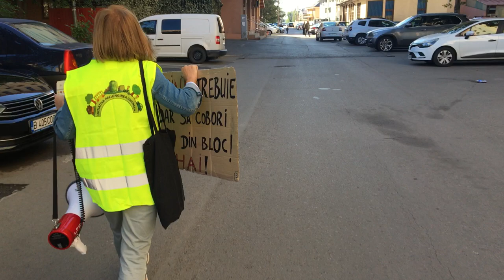Îi chemăm la protest, dar ei schimbă accentul - Curaj.TV